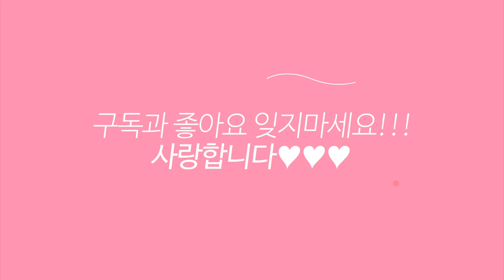심심산방♡청계닭들과 강아지의 평온한일상보며 쉼하세요♡힐링♡휴식♡마음치유♡충전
심심산방에서 청계닭들과 소심이의 평온한 오후시간과 함께 ♡힐링♡휴식♡쉼♡마음치유♡에너지충전♡릴렉스하는 시간 가지소서 ()()()